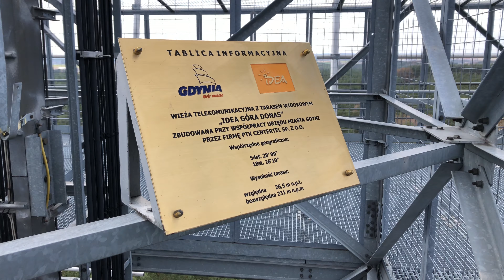Góra Donas - Gdynia [4K]